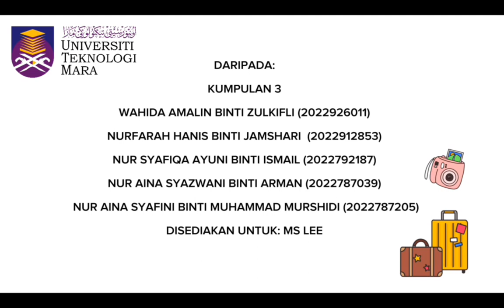RP Trailer@@@在马六甲度假(Zài Mǎliùjiǎ dùjià)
This is the Role Play Trailer🎞️ created by my UiTM Kedah students.😍🤩💕
The majority of them don't have a basic understanding of Mandarin.

💗💟Thank you very much to the students of Class KAM2285C_KBA2432B for putting in such dedicated effort to create the role-playing trailer. 谢啦!!☆⌒(*＾-゜)v💟💗

🈶👉AM_G3_Amalin😀Farah😁Ayuni😃Aina😄Syafini😆
🗓️👉0️⃣3️⃣2️⃣0️⃣2️⃣3️⃣➖0️⃣7️⃣2️⃣0️⃣2️⃣3️⃣

Your hard work and creativity have generated an incredibly captivating preview🤩😍
This wonderful preview has brought a heartfelt touch to Laoshi💖
谢谢你们💝，你们很棒👍 。
Xièxiè nǐmen 💝, nǐmen hěn bàng👍.